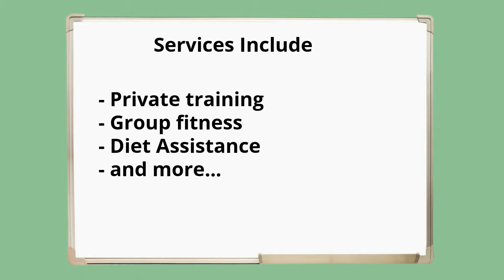Los Angeles/LA/San Fernando Valley Fitness Training Services/Company - LARolodex.com/fitnesstrainer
- Los Angeles/LA/San Fernando Valley Fitness Training Services/Business/Company

A professional fitness coach is a professional in the field of fitness and exercise, most often instruction (fitness instructor), including professional sports club's fitness trainers and aerobics and yoga instructors and authors of fitness instruction books or manuals.